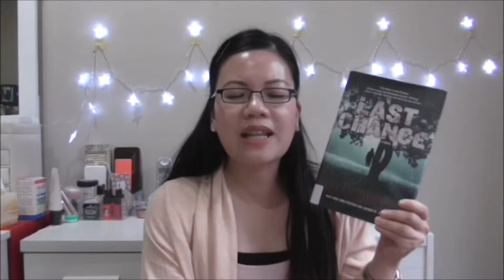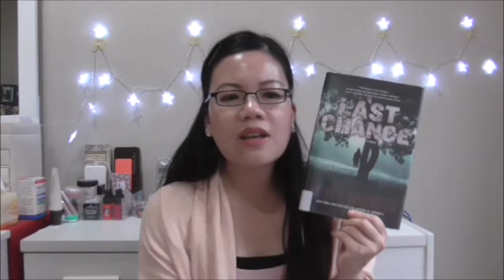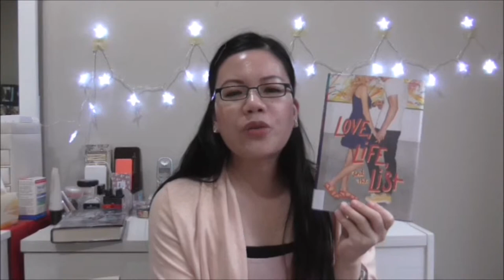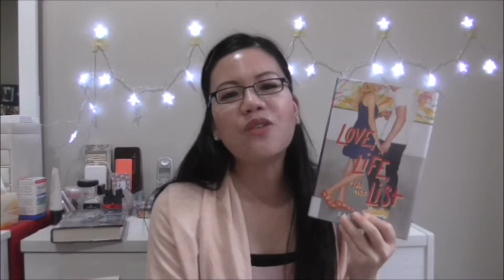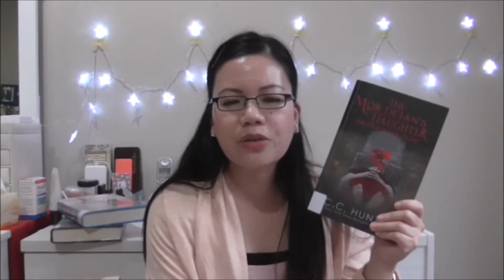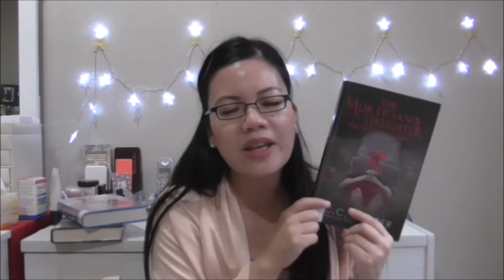February Wrap Up | 2018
Here are the books I've finished in February!  One action packed, one romance and one paranormal, these have been a great selection for excellent reading.

Last Chance (Gregg Hurwitz)
Love, Life and the List (Kasie West)
The Mortician's Daughter One Foot in the Grave (C.C. Hunter)